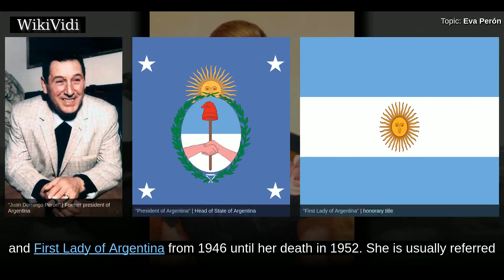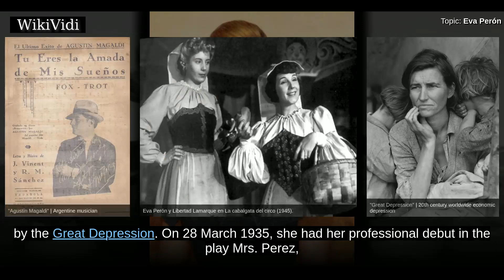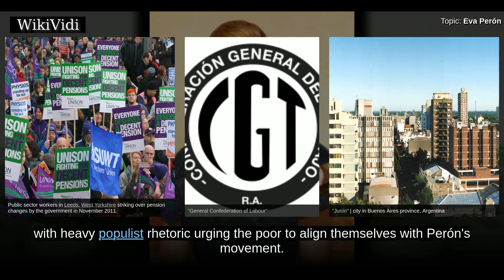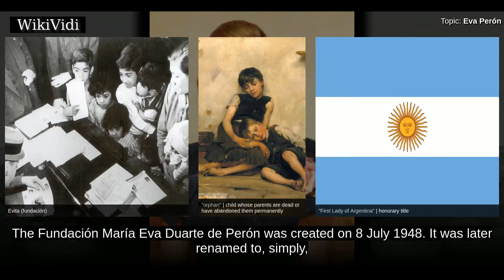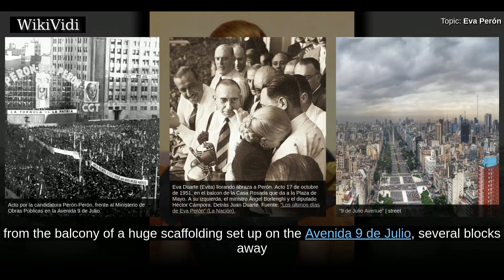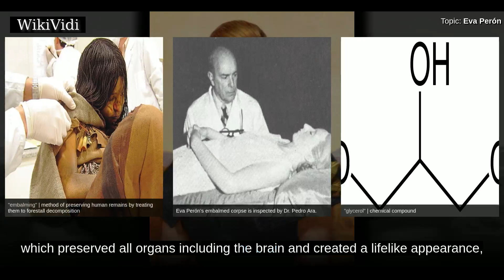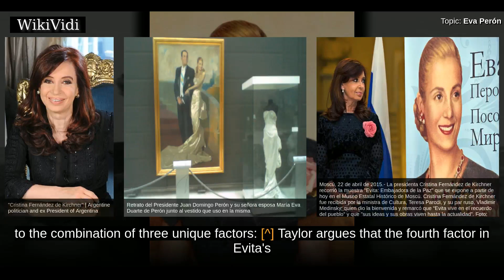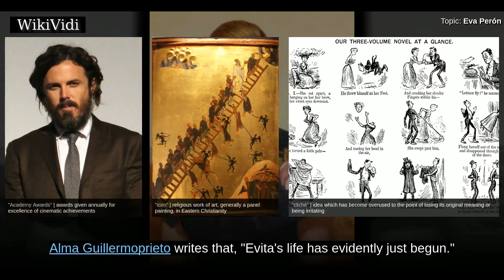EVA PERÓN - WikiVidi Documentary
María Eva Duarte de Perón  was the wife of Argentine President Juan Perón  and First Lady of Argentina from 1946 until her death in 1952. She is usually referred to as Eva Perón or Evita.   She was born in poverty in the rural village of Los Toldos, in the Pampas, as the youngest of five children. At 15 in 1934, she moved to the nation's capital of Buenos Aires to pursue a career as a stage, radio, and film actress. She met Colonel Juan Perón there on 22 January 1944 during a charity event at the Luna Park Stadium to benefit the victims of an earthquake in San Juan, Argentina. The two were married the following year. Juan Perón was elected President of Argentina in 1946; during the next 6 years, Eva Perón became powerful within the pro-Peronist trade unions, primarily for speaking on behalf of labor rights. She also ran the Ministries of Labor and Health, founded and ran the charitable Eva Perón Foundation, championed women's suffrage in Argentina, and founded and ran the nation's firs...

Shortcuts to chapters:
00:02:51: Early childhood
00:05:28: Junín
00:06:56: Move to Buenos Aires
00:11:09: Early relationship with Juan Perón
00:14:05: Juan Perón's arrest
00:17:59: 1946 Presidential election victory
00:19:28: European tour
00:25:38: Eva Foundation
00:32:39: Female Peronist Party and women's suffrage
00:35:01: Vice Presidential nomination
00:37:24: Declining health
00:39:30: Re-election and Spiritual Leader of the Nation
00:40:17: Death
00:41:21: Mourning
00:45:11: Memorial plans
00:46:57: Disappearance and return of corpse
00:49:36: Final resting place
00:51:50: Argentina and Latin America
00:56:15: Allegations of fascism

Copyright WikiVidi.